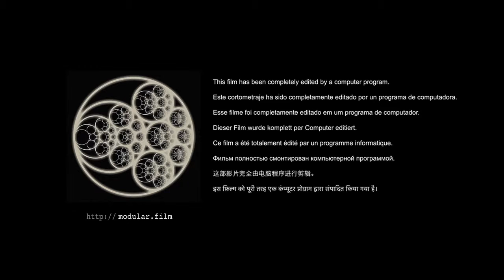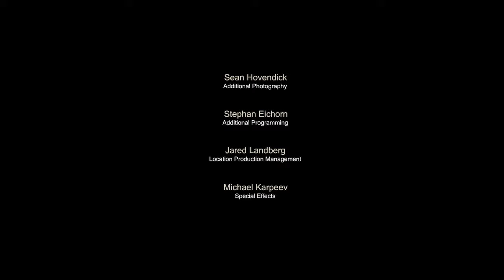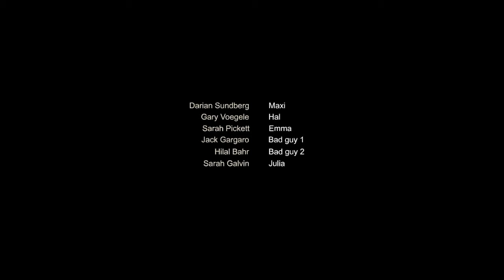Accidental Occurrence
SYNOPSIS

MODULAR CONSTRUCTION